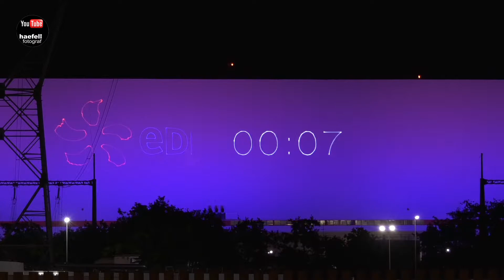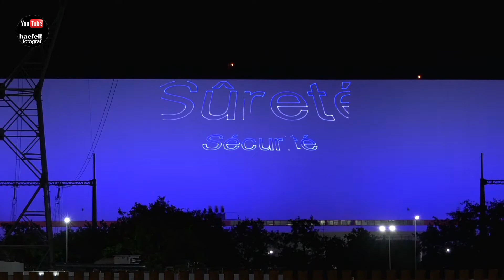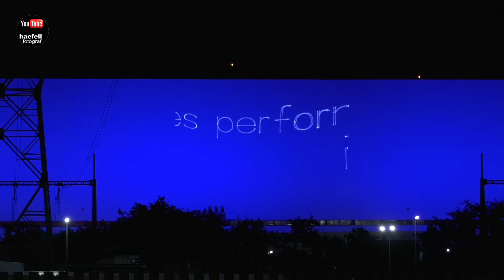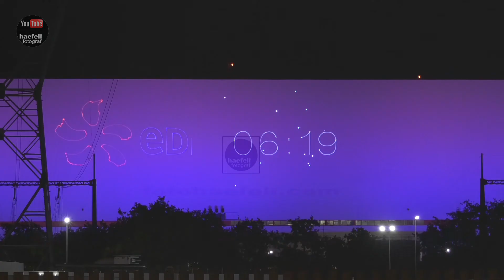Lasershow Fermeture Unite II, EDF Centrale Nucleaire, Fessenheim, F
Lasershow on the occasion of the permanent shutdown Unit II, EDF-NPP of Fessenheim, Alsace, F